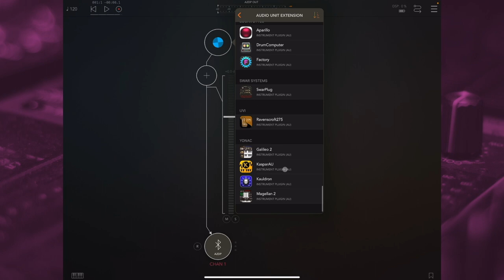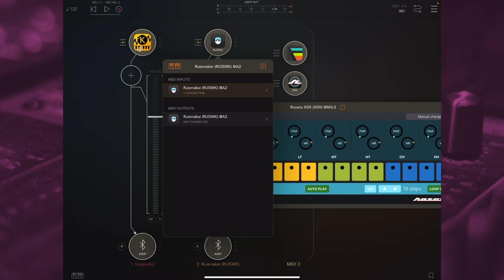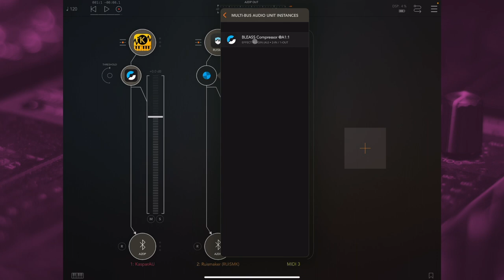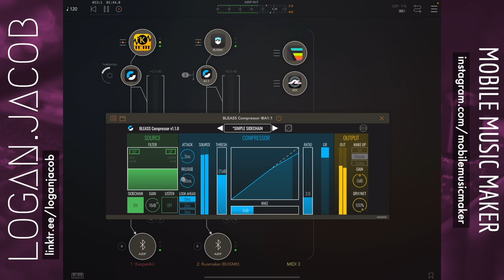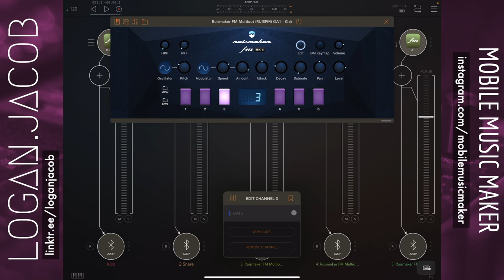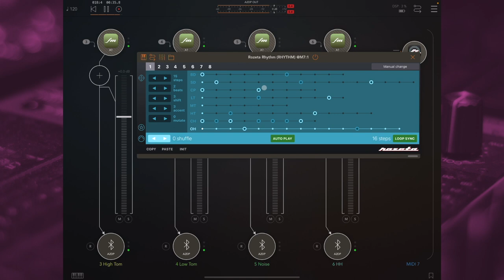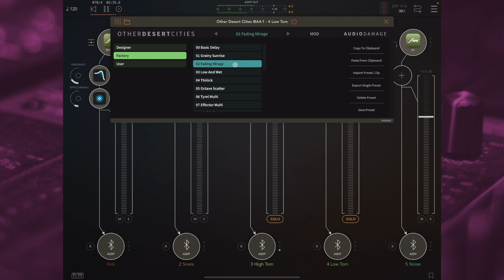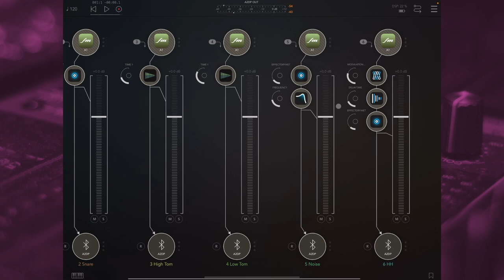AUM User Guide Part 5- Multi-Bus Audio and Side-Chain Compression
This video is going through the second part of the Signal Routing section of the AUM User Guide which covers Multi-Bus Audio.

For this series, I will be walking through the AUM User Guide found This series is or beginners first learning to use AUM and anyone who is wanting to dive into the User Guide without having to do a bunch of reading. I hope you find this information useful and helpful.

To find my latest album "Still...if only for a moment" on Apple Music, Google Play Music, Spotify and more, go